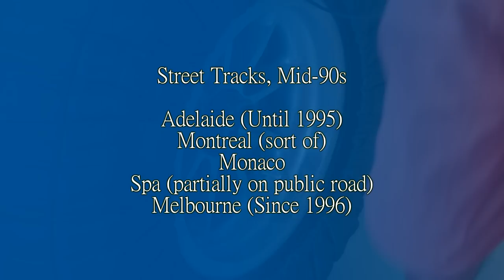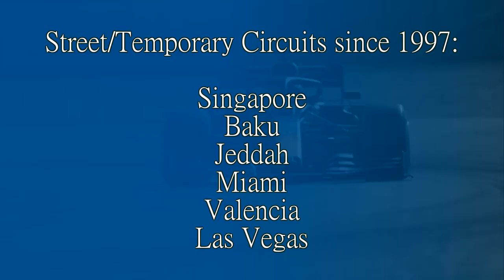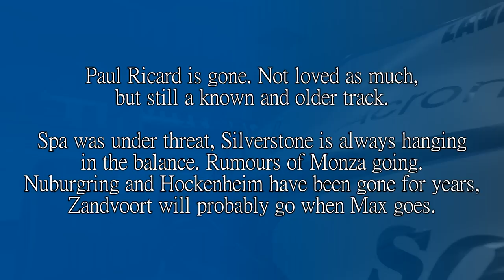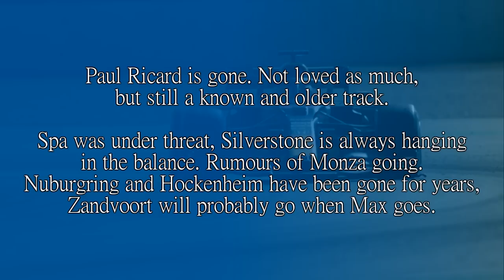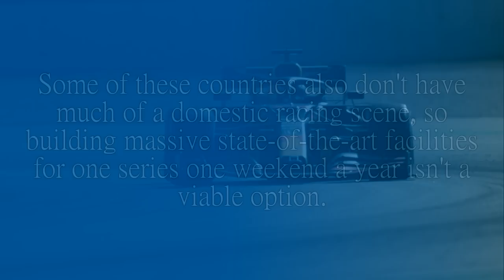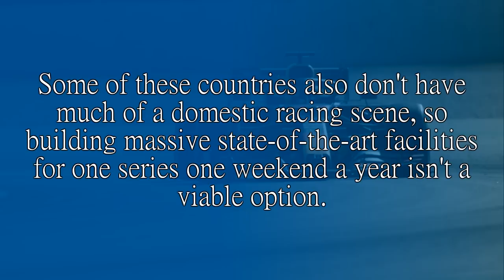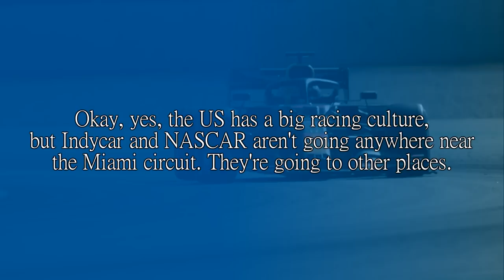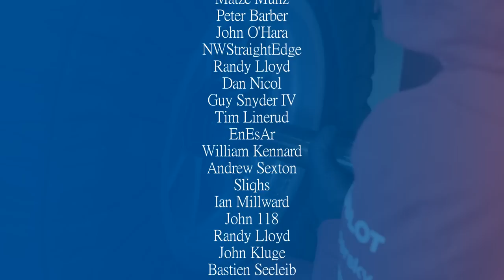Why So Many Street Circuits? Opinions on Formula One's 'Reliance' on Temporary Circuits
Motorsport dot com recently published an article on whether on not Formula One has become too reliant on street circuits and it got me thinking: Why does F1 insist on making virtually every new venue some sort of temporary inches from wall bigger Monaco?

Is it because of how F1 wants to get people closer? Is it because it wants to make as much money as possible? Or is it because the hybrids are quiet compared to the good old days of V12s and V10s that they can get away with it more? Or is the answer just 'yes'

Steam: AdmiralLaWind

CPU: Ryzen 5 5600 @3.7gHz
Motherboard: MSI B450 Mortar Micro ATX
RAM: Corsair Vengeance 2x 8gb @ 3000mHz
GPU: nVidia GeForce RTX 3060
Editing Software: Sony Vegas 14 Steam Edition